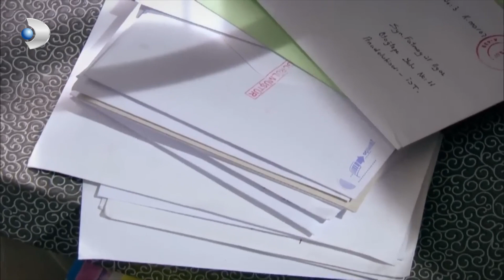Mukaddes'in Mustafa'ya Yazdığı Mektup Öğrenildi! | Fatmagül'ün Suçu Ne? 72. Bölüm